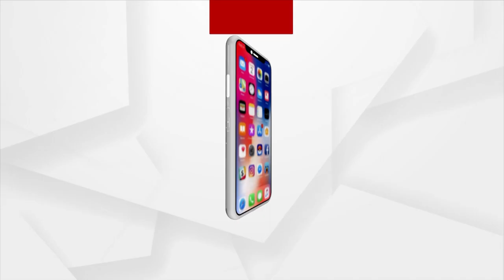Headlines 10 am | 1 Aug 2023 | Argus News